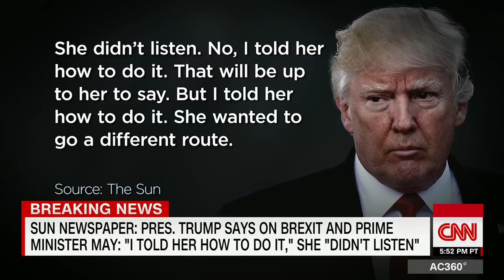Anderson Cooper: Trump's victory lap is bogus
CNN's Anderson Cooper says President Donald Trump took an unearned victory lap after the NATO summit in Brussels.